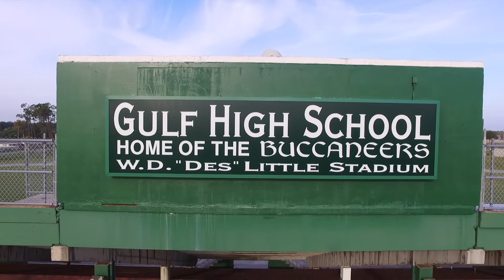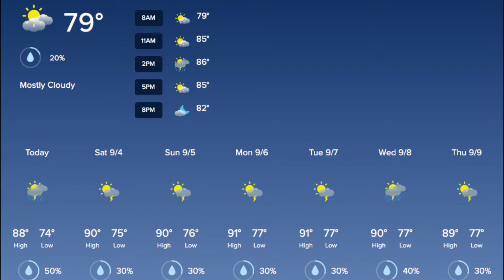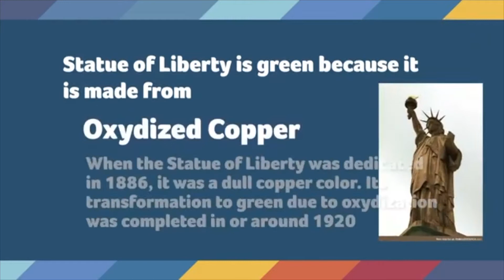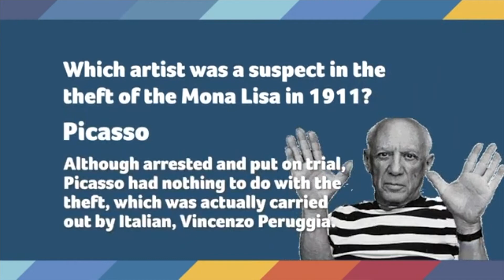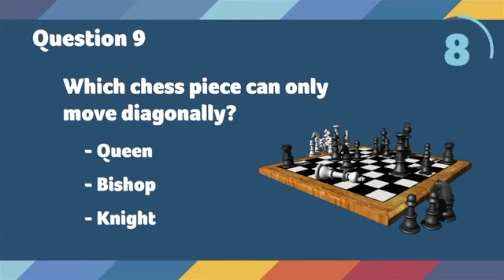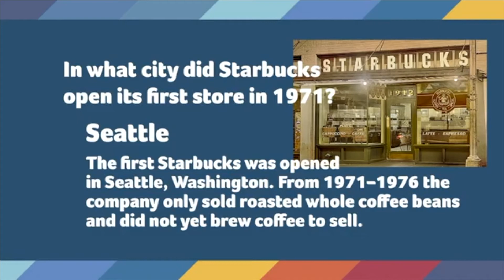Gulf High Morning News 09_3_21